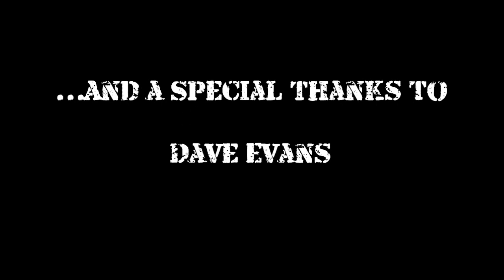Bo Isaac & the Rounders Recording compilation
A compilation of videos taken during a BI&TR recording session, September of 2011; "Ain't goin down"